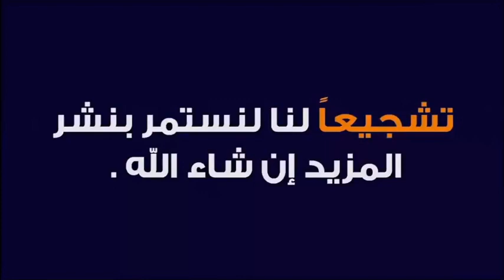ماذا يفعل من أدرك التشهد في صلاة الجمعة ؟ 🕌 الدكتور طيب كريبان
جديد 2021 : ماذا يفعل من أدرك التشهد في صلاة الجمعة ؟ 🕌 الدكتور طيب كريبان
 ▬▬▬▬▬▬ஜ۩☺۩ஜ▬▬▬▬▬
 ▬▬▬▬▬▬ஜ۩☺۩ஜ▬▬▬▬▬
⛔ أحبابي الكرام ، إذا أعجبكم الفيديو رجاءاً لا تنسوا :

 ▬▬▬▬▬▬ஜ۩☺۩ஜ▬▬▬▬▬
مواضيع سابقة

🕌 عَنْ أَبِي هُرَيْرَةَ، عَنِ النَّبِيِّ صَلَّى اللهُ عَلَيْهِ وَسَلَّمَ قَالَ:
 ▬▬▬▬▬▬ஜ۩☺۩ஜ▬▬▬▬▬
⚠️ توضيح مهم ❗

 ▬▬▬▬▬▬ஜ۩☺۩ஜ▬▬▬▬▬
# هاشتاغ الموضوع #